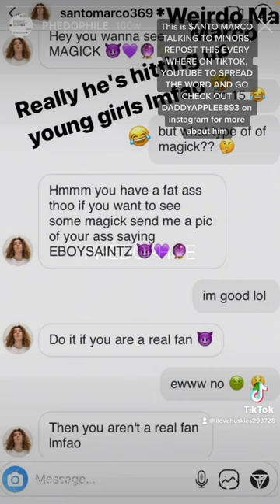$ANTO MARCO talking to minors SPREAD THE WORD AND REPOST THIS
#$ANTOMARCO